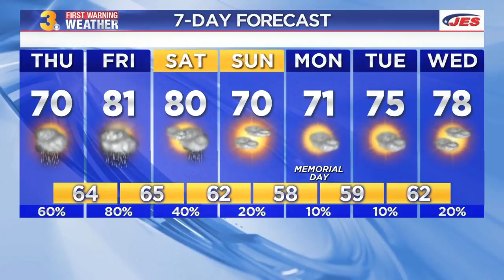Thursday Weather Webcast